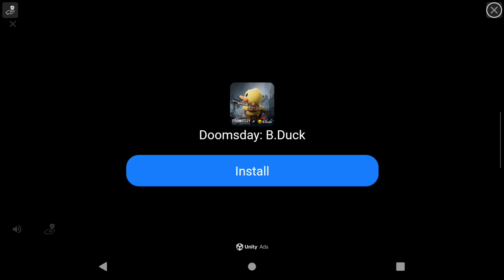Asphalt Legends UNITE - You're too slow at driving (Retroid Pocket 4P / 5)